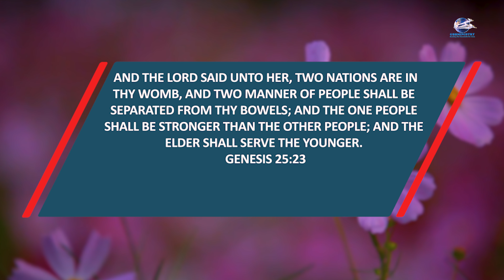''Let The Sunshine In'' Devotional - God doesn't need our help.